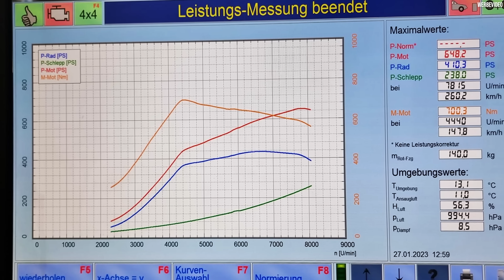😱 Krasse Projekte | Unternehmer berichtet-so sieht’s wirklich aus | Audi R8 C63AMG R32 7R WRC uvm!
Hallo Community,

In diesem Video nimmt euch Sven mal wieder mit in den Werkstattalltag. Dabei geht es u.a. Um Mercedes Benz C63AMG, Audi R8, Golf 7R,
VW Polo WRC, Ford escort cosworth , Motorschäden uvm.
Interessante Geschichten am Rande inklusive.

Diese Produkte können wir durch unseren täglichen Gebrauch empfehlen :

T & S Fahrzeugtechnik GmbH
Bärensteinerstraße 27-29
01277 Dresden